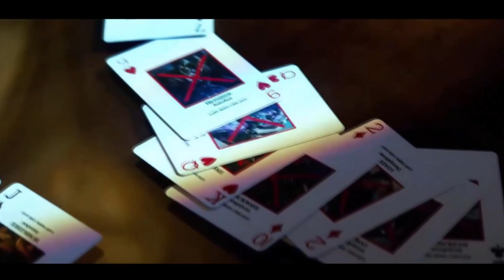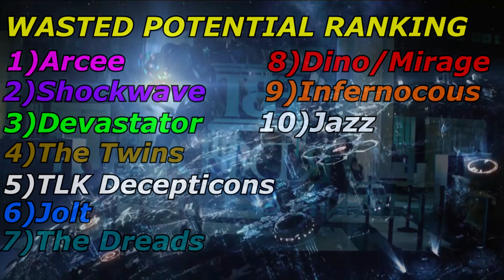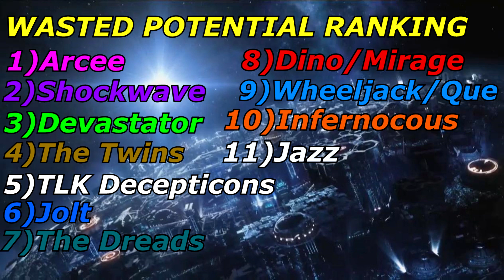Transformers Wasted Potential | Wheeljack's Wasted Potential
Hey guys so I'm bringing this series back and I'm starting with a new season where I will cover some of the characters I didn't cover the last time. Like always leave your suggestions down below and I will be sure to make a wasted potential on your suggestions...well maybe I'l do it.
My Hearth OST